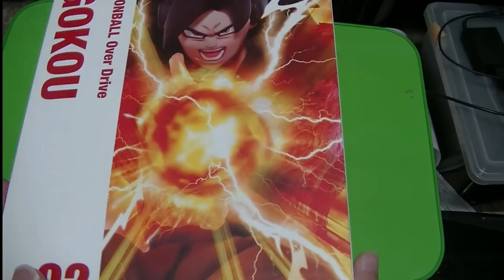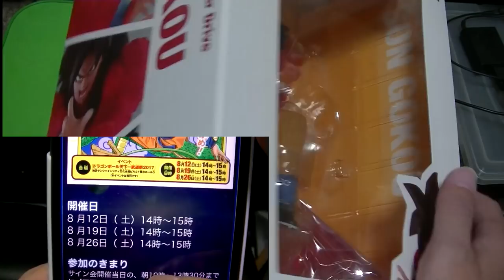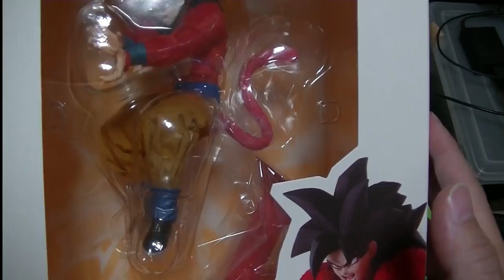フィギュア紹介レビュー ドラゴンボール D.O.D.O.D スーパーサイヤ人４孫悟空を開封しました saiyan4